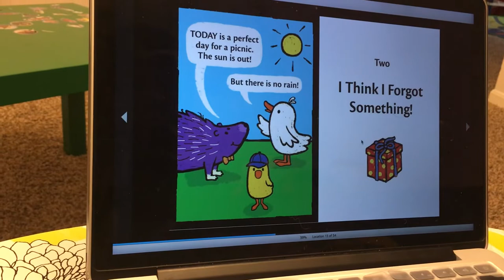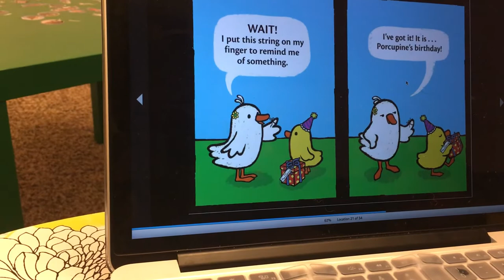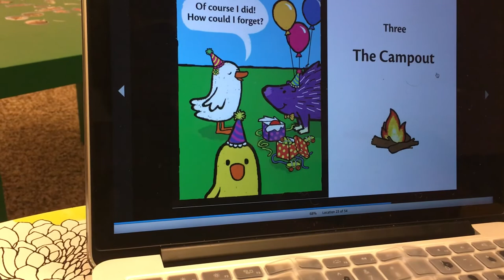Duck, Duck, Porcupine!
Simple but interesting book